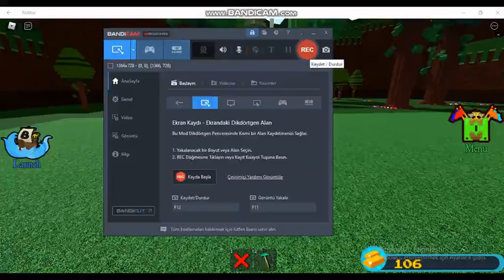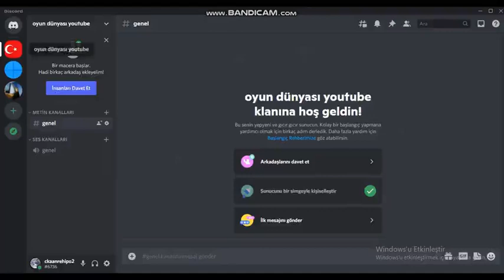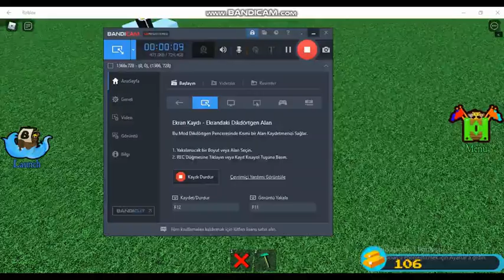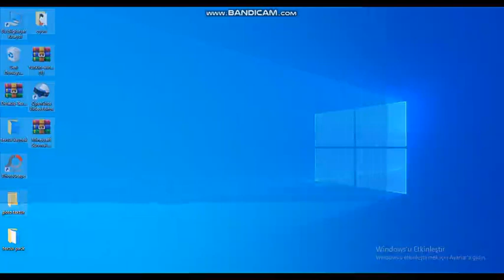build a for boat treasure yer altına alan nasıl yapılır para kasma taktikleri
evet arkadaşlar minecraft sunucumuza gelmek için dicorda gelebilirsiniz